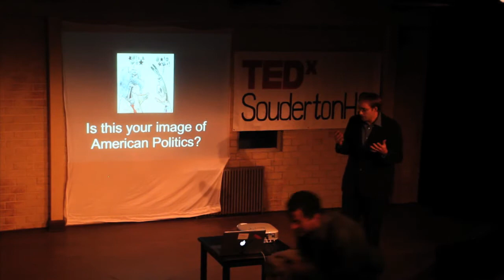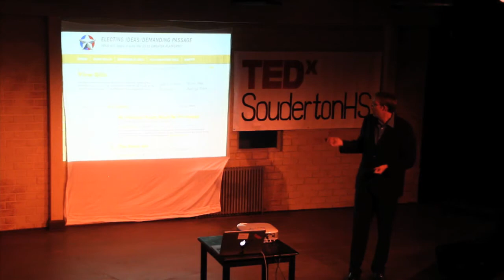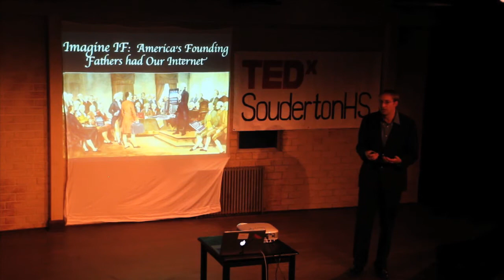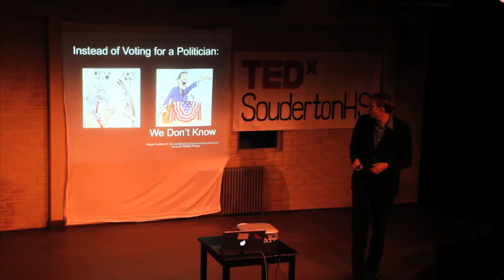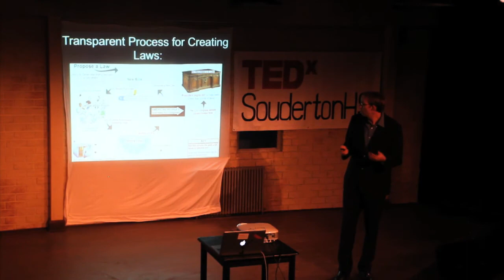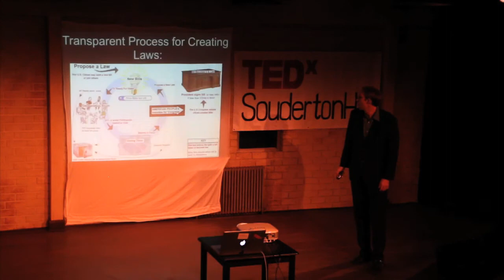TEDxSoudertonHS - Cory Suter - Generation that will Transform American Politics